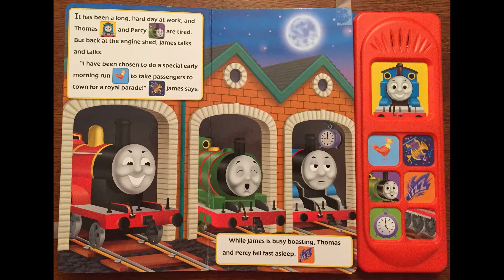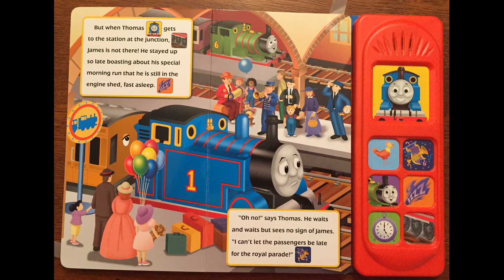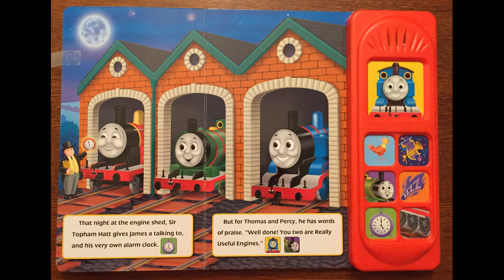Books Read A Loud: Thomas and Friends Good morning engines